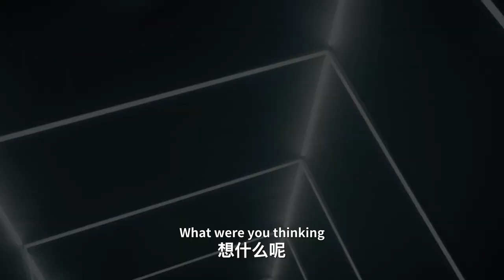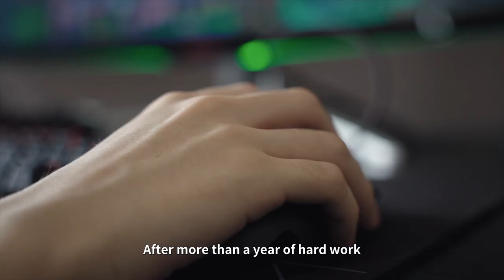Make/Break Episode 5 | TES | 2021 LPL Documentary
Catch Episode 5 of the 2021 LPL Documentary, Make/Break, featuring Top Esports!